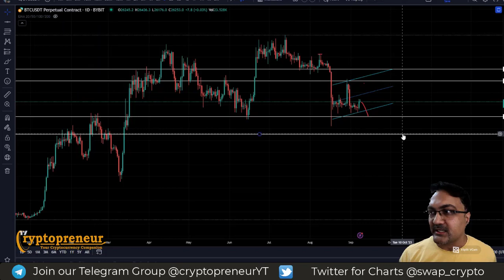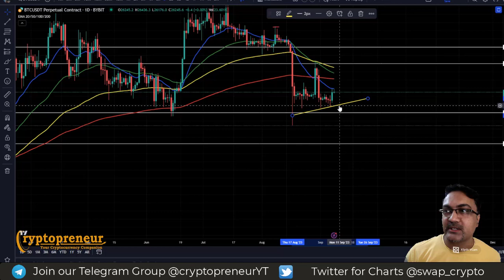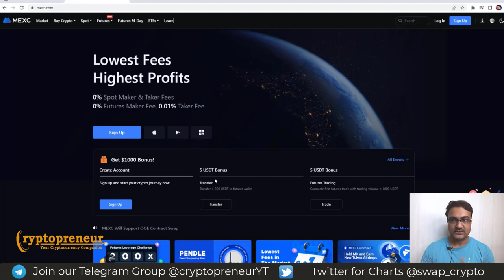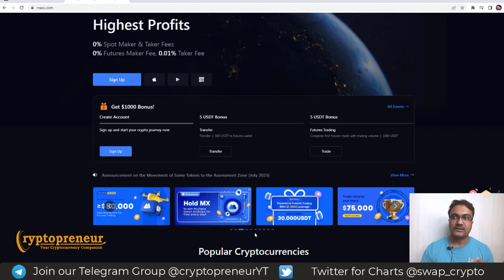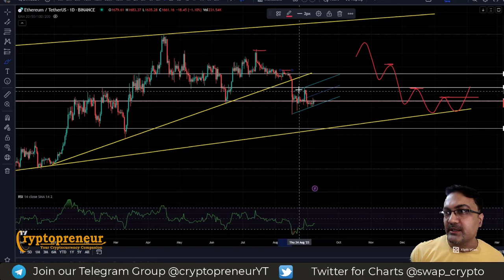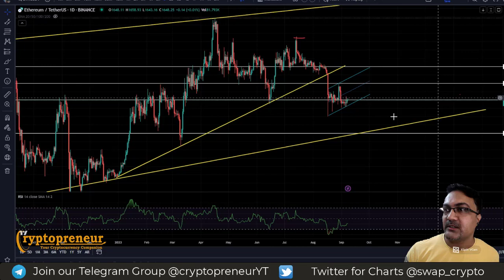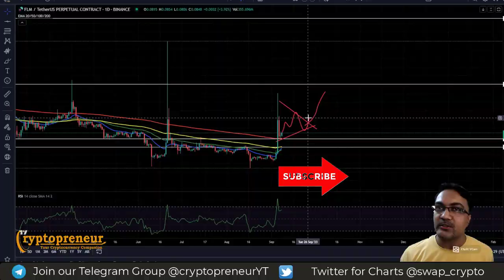BTC Bitcoin update, live, analysis, Price prediction, Crypto market update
In this video, we'll take a look at the latest Bitcoin price update and the broader crypto market. We'll discuss the factors that are driving the price of Bitcoin and what to expect in the coming days and weeks. We'll also take a look at some of the top altcoins and their price predictions.

The price of Bitcoin is currently up 1.95% in the last 24 hours, trading at $26,252.81 USD. The broader crypto market is also up, with Ethereum up 2.2% and Dogecoin up 3.5%.

The factors that are driving the price of Bitcoin include the ongoing institutional adoption of cryptocurrency, the growing popularity of DeFi, and the increasing scarcity of Bitcoin.

In the coming days and weeks, we can expect to see Bitcoin continue to rise, as more and more people invest in cryptocurrency. However, it is important to remember that the cryptocurrency market is volatile and there is always the risk of price fluctuations.

If you are considering investing in cryptocurrency, it is important to do your own research and understand the risks involved.

Content of video:
00:00 Bitcoin BTC Update
06:28 ETHEREUM ETH update

ANDROID:
🔑Institute code:Pcnff
Use above institute code when asked👆👆👆